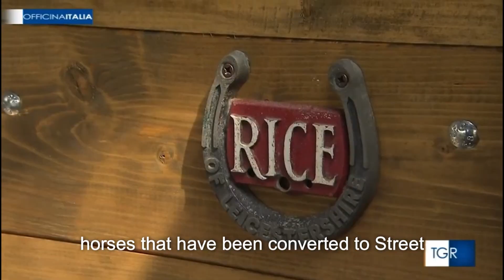The brilliant story of the "Pizza on Trailer - Historic Route 66" ...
...in the full RAI report released last week. This foodtruck, born from the transformation of an equine transport vehicle, stands out for offering excellent pizzas, prepared in our Alfa oven. A shining example of how quality gastronomy can be conveyed through innovative and mobile solutions.